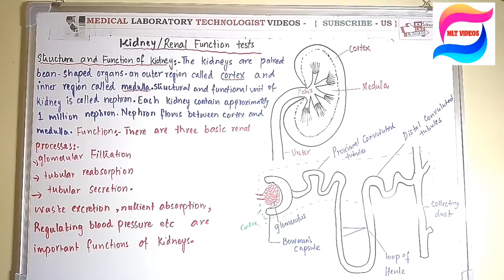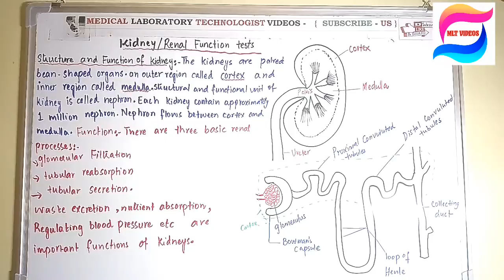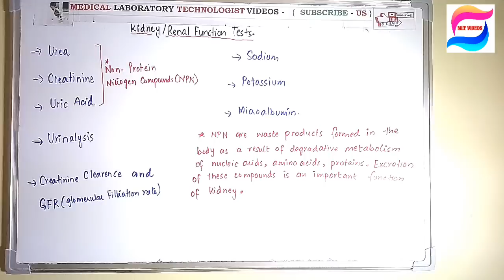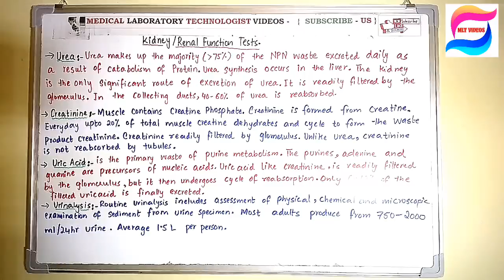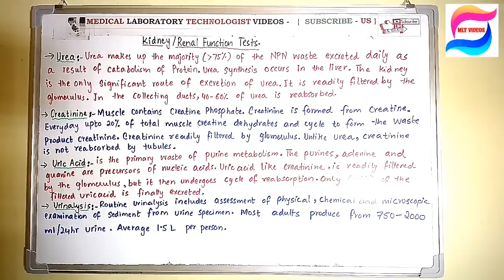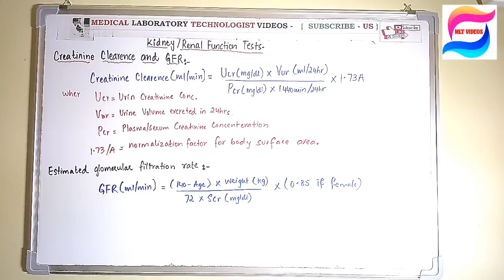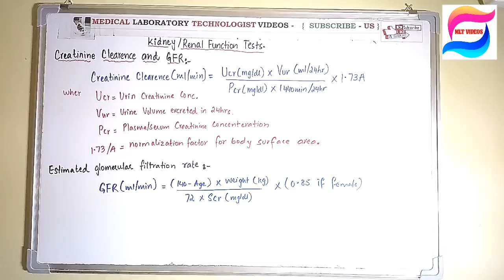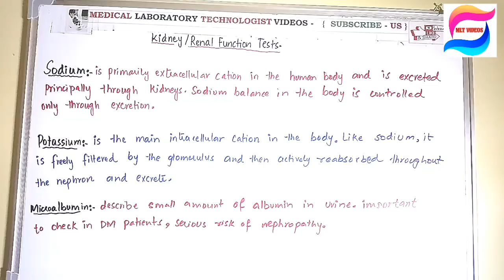Kidney function tests(KFTs/RFTs),explained in an easy way in hindi and urdu.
Healthy kidneys remove wastes and excess fluid from the blood. Blood and urine tests show how well the kidneys are doing their job.Kidney function tests are common lab tests used to evaluate how well the kidneys are working.To help diagnose and manage conditions affecting kidney function; may be used as part of general health screening.In this video your will learn about kidney function tests in an easy way.
Medical Laboratory Technologist is a channel where we share some valuable knowledge related to Medical Field.